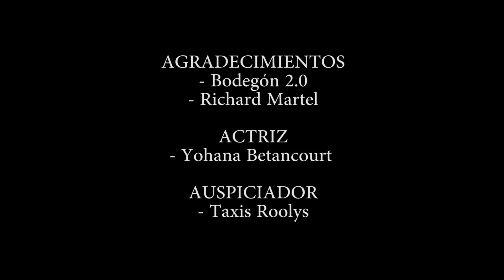Ya No Llores - Alfonso Aguilar | Vídeo Oficial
Primer trabajo audiovisual del Charro Alfonso Aguilar titulado Ya No Llores, Covers del grupo ranchero Los Manantiales, adaptación estilo Mexicano.